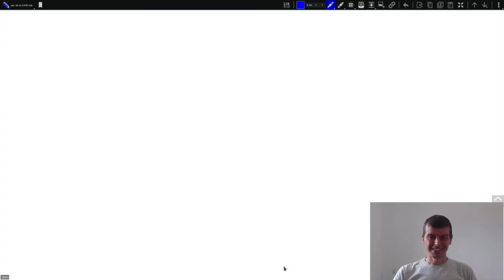За да разбереш събеседника си, трябва да си наясно с отправната му точка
Думите се определят от контекста. Затова не винаги може да сме сигурни, че отсрещния човек ни разбира, дори и да използваме познати думи. По тази причина трябва да сме наясно с отправната точка на нашия събеседник.